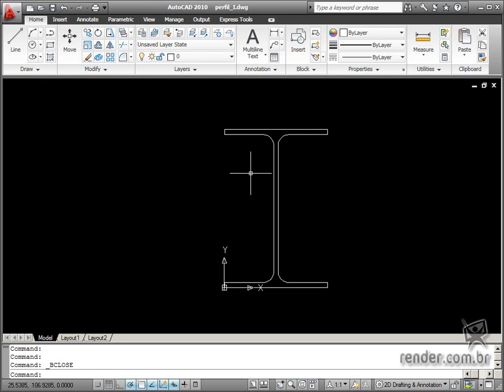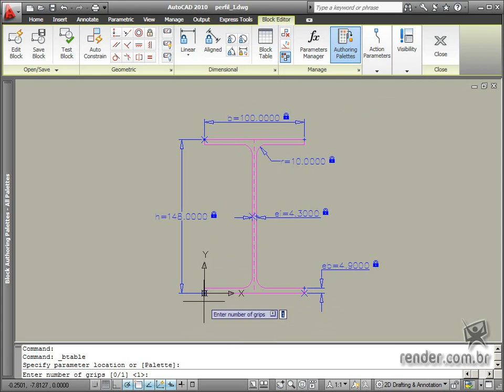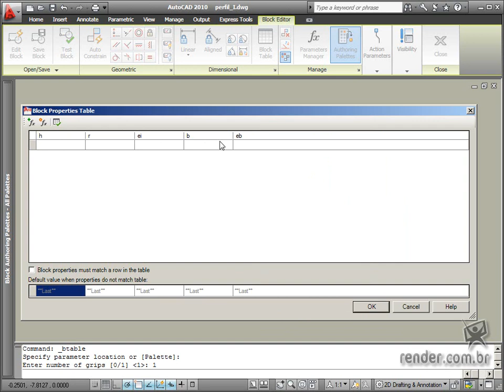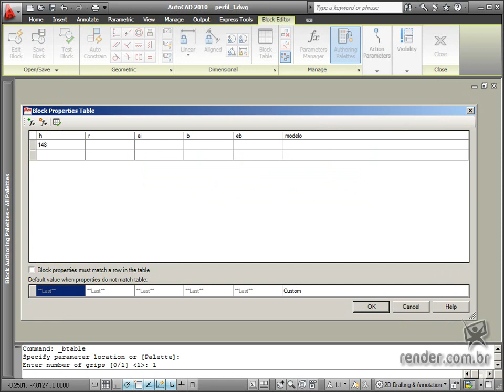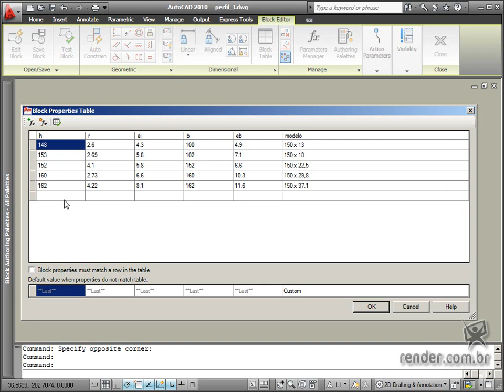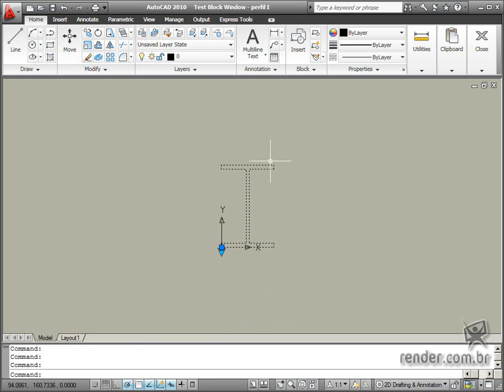Curso AutoCAD 2010 Blocos Dinâmicos: Criando famílias de peças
Vamos aprender nesta aula a criar famílias de peças utilizando recursos de parametrização e tabelas de blocos.Conheça o curso completo acessando